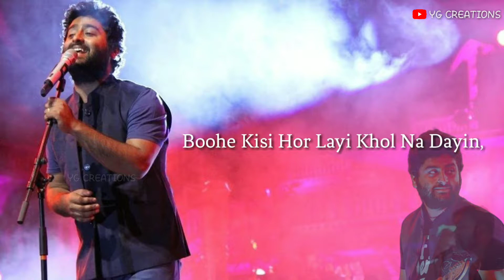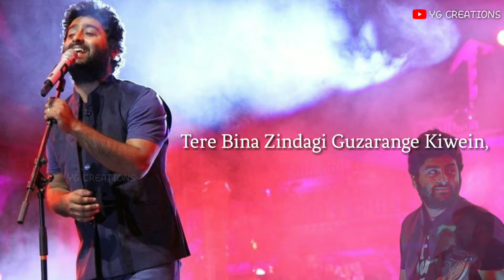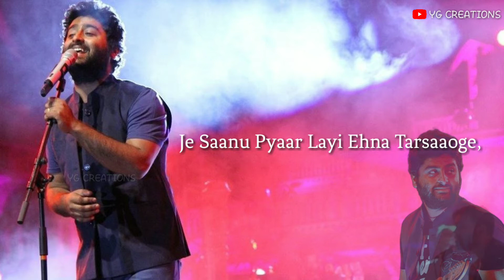'PACHTAOGE' lyrical || Arijit Singh || Arijit Singh new song lyrics